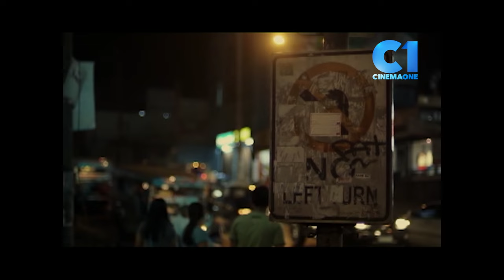‘Ang Kwento Nating Dalawa’ FULL MOVIE Part 5 | Emmanuelle Vera, Nicco Manalo | Cinemaone